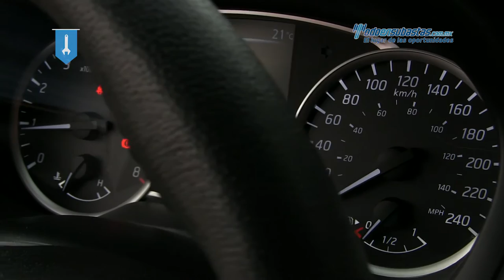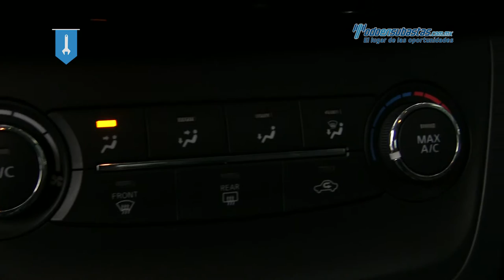Nissan - Sentra Advance 2017 - HL606657